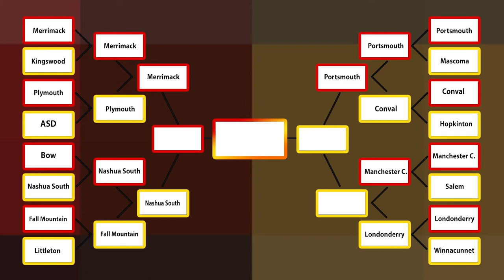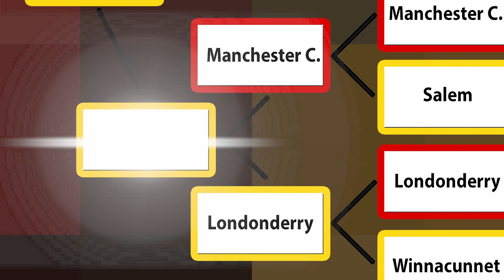Londonderry Vs Manchester Central - Granite State Challenge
Londonderry takes on Manchester Central in this quarterfinal matchup.